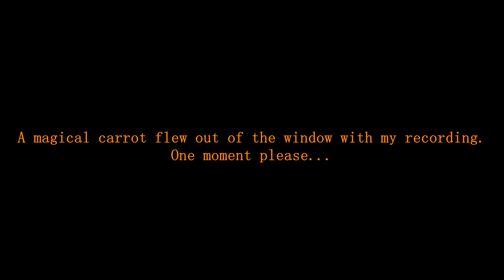Minecraft Hardcore Survival - Episode 7 - Face... Camera... Action!!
This time around we actually got a freaking face cam! oh the joy!.. really i hope it will be more entertaining this way, at least i find it a nice addition to my videos.
This episode im just gooving around getting a few things done which have to be done.

If you do enjoy the series a rating would be very much apriciated. I will generaly reply!